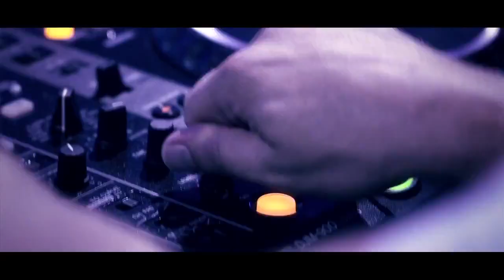Fedde Le Grand - So Much Love (Official Music Video).mp4